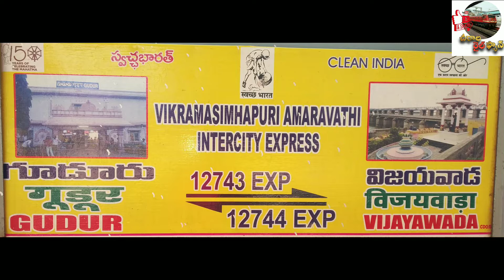Back to Back Superfast express's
#12743 గూడూరు » విజయవాడ
విక్రమ్ సింహపురి అమరావతి ఇంటర్ సిటీ సూపర్ ఫాస్ట్ exp...

#15227, యస్వంతపూర్  » ముజాఫర్పూర్ సూపర్ ఫాస్ట్ exp...

#12270 హాజరత్ నిజముదిన్ »  చెన్నై సెంట్రల్ దొరంతో సూపర్ ఫాస్ట్ exp...